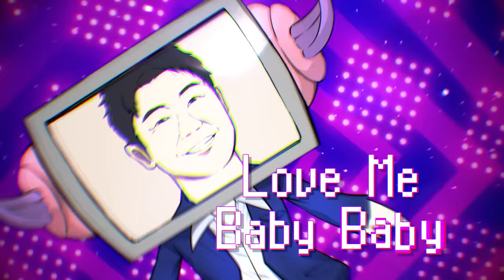LUVORATORRRRRY! - Kobo Kanaeru + @KureijiOllie (Cover)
Original by ギガ (Giga)・れをる様 (Reol)

 Check my original song on Spotify !